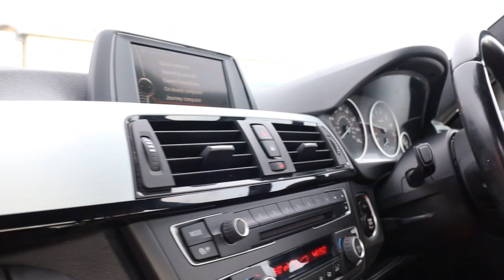ST62BFY BMW 3 SERIES 2 0 320I XDRIVE M SPORT 4d 181 BHP